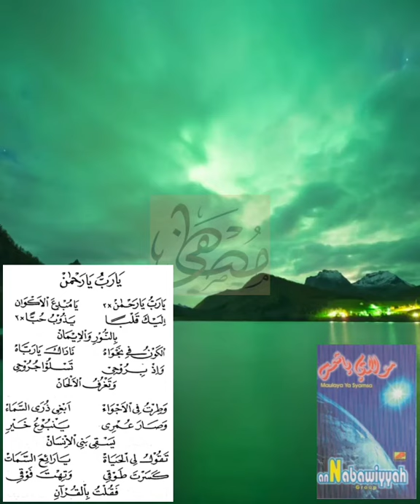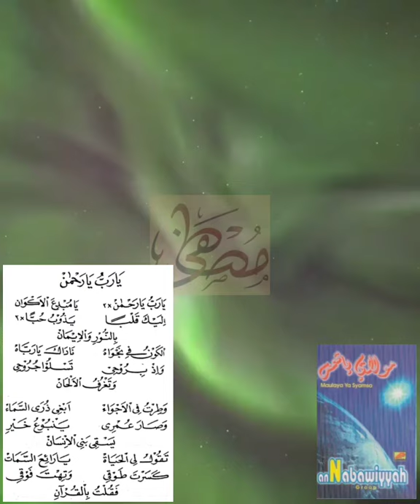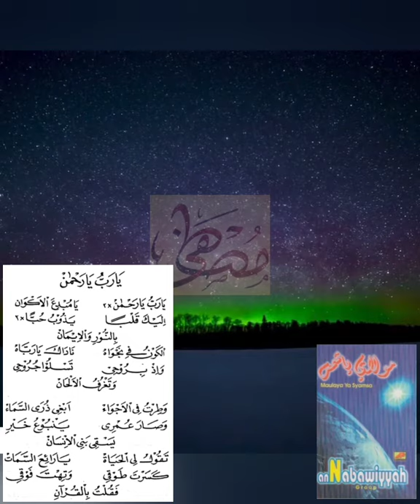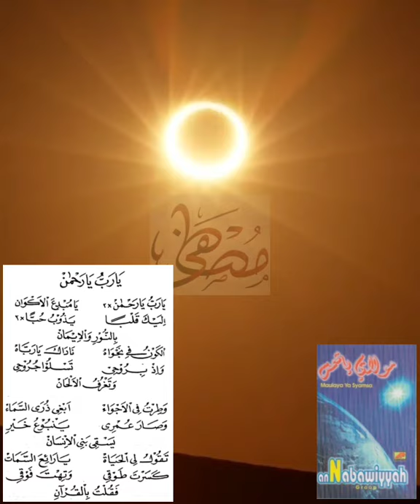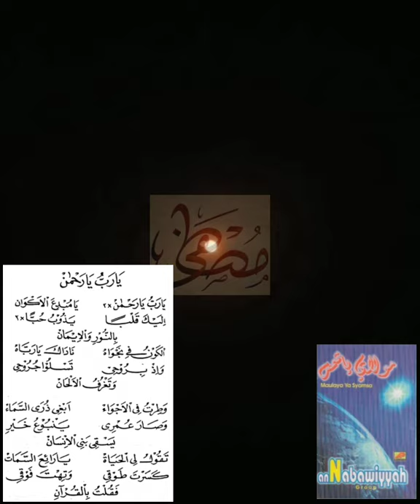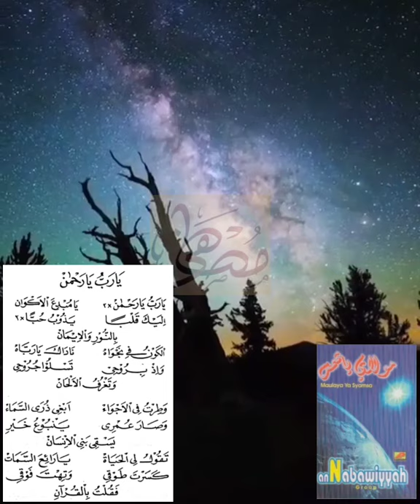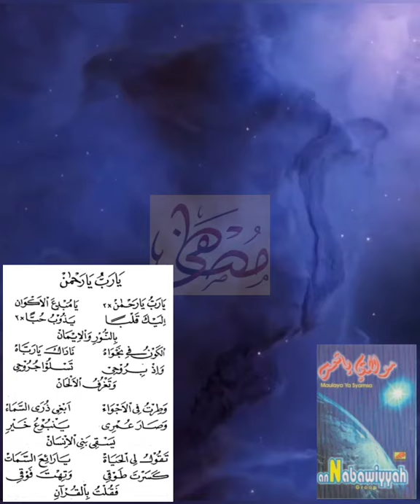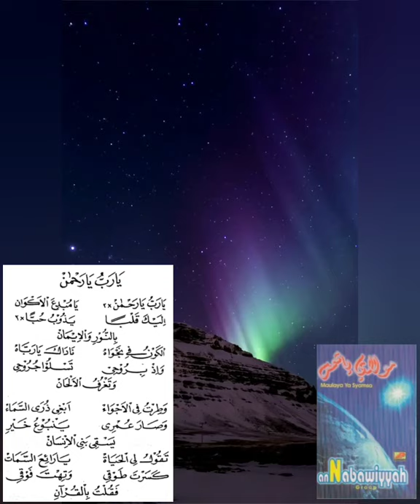Ya Robbu ya Rohman -ust Syamsuddin- anNabawiyyah